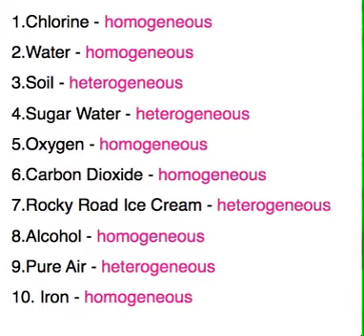Screen Recording 2 Wi Fi